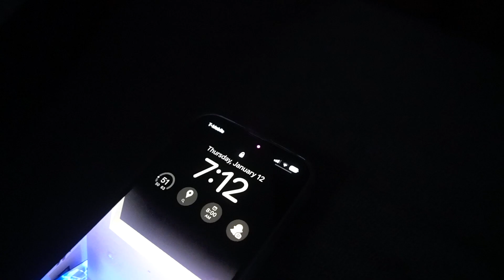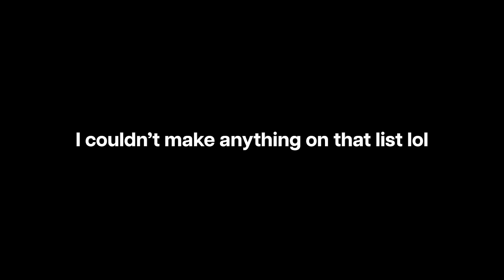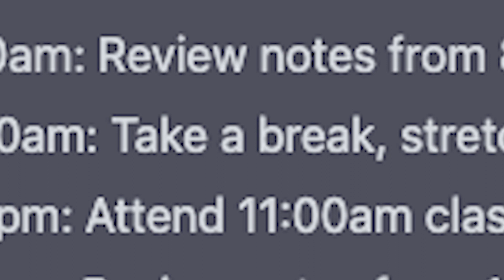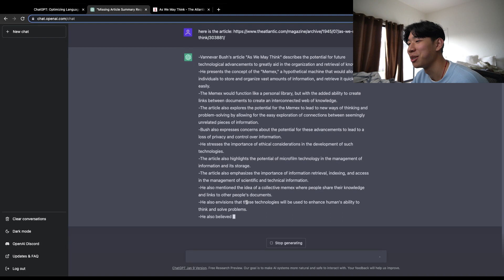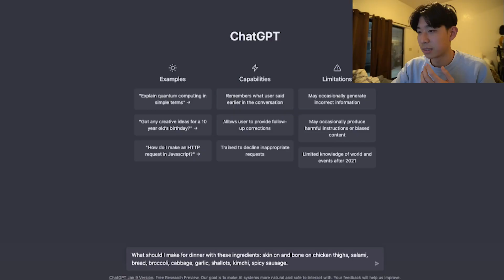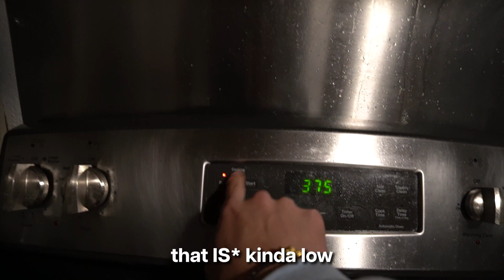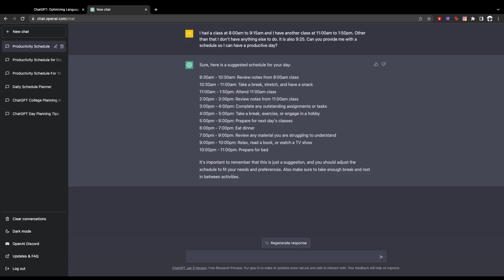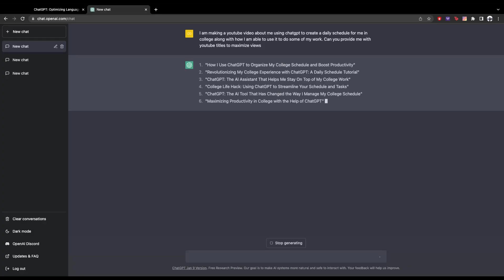Maximizing Productivity in College With the Help of ChatGPT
~Hi my name is Cole and I am a sophomore at UCSB double majoring in
Film + Media and Statistics + Data Science.
ChatGPT is overpowered and can help people with a lot of homework and other daily tasks. I am going to use ChatGPT to help me get through my days in college with a lot more ease, or not. We'll see

Instagram:@yellowchopsticks (I don't really have anything posted, maybe I'll post more, who knows)